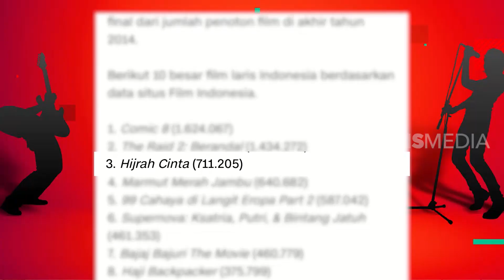Rossa KAGET, Yoyo Tiba-Tiba Datang | ADA SHOW (21/11/20) Part 2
ADA SHOW
Sabtu, 21 November 2020